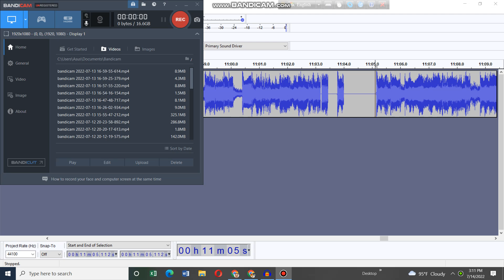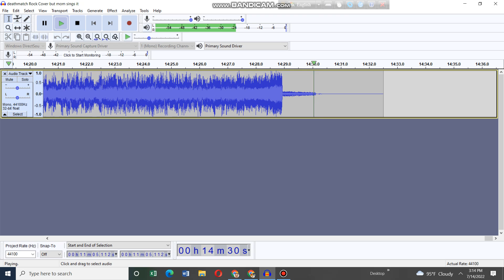fnf deathmatch (Corrupted Team fortress 2 characters vocals x Metal)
credits
KS243 The Mad Player the original creator of deathmatch team fortress 2 cover
Anjer for metal cover